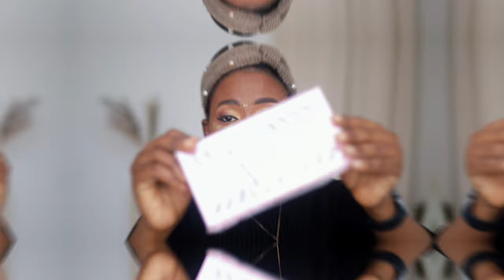Dark Skin Makeup TESTED ‼️ SheGlam's FIRST Impression on ME 🤔 Unboxing MY SheIn Makeup Haul!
Hey loves. In this video, I'm testing out SHEIN's dark skin makeup and giving my first impression of it!

I'm excited to test out their dark skin makeup. I'll be giving my honest first impression of the makeup in this video, and I hope you guys enjoy it!

Highlighter: SHEGLAM Moonside Highlighter-Divine Dream

Concealer: SHEGLAM Multi-Fix Concealer and Color Corrector-Mocha

Mascara: SHEGLAM All-In-One Volume & Length Mascara - Black

Lipstick - SHEGLAM Matte Allure Liquid Lipstick - Vineyard

Eyeshadow - SHEGLAM Centuries Palette

Eyeliner - SHEGLAM Line & DefineWaterproof Liquid Eyeliner - Black

Foundation - SHEGLAM Complexion Pro Long Lasting Breathable Matte Foundation- Mocha & Nutmeg

Powder: SHEGLAM Light Through Oil Control Powder - Cream Coffee

Brow Pencil: SHEGLAM Insta-fill Brow Pencil-Dark Brown

Liquid Blush: SHEGLAM Color Bloom Liquid Blush Matte Finish-Swipe Right

Setting Spray : SHEGLAM Sunday Picnic Setting Spritz

Primer: SHEGLAM Birthday Skin Primer-Pigment Perfector

Brow Gel: SHEGLAM Set Me Up Brow Hold-Crystal Clear

Eyelashes: 10pairs Separated False Eyelashes